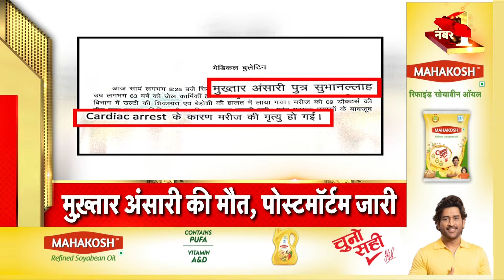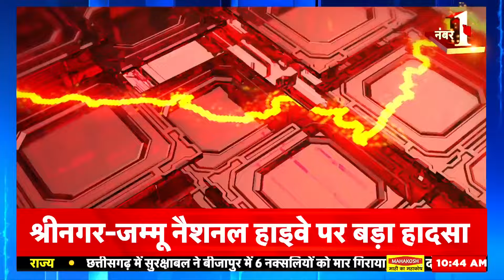Badi Khabar | Mukhtar Ansari Death | Election 2024 | Top Headlines | 29th March 2024 | News18 India